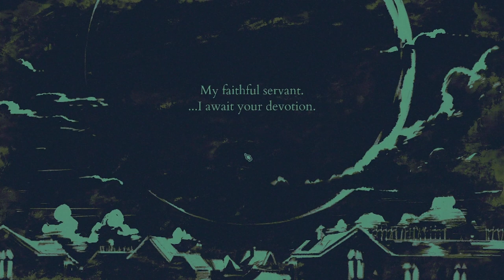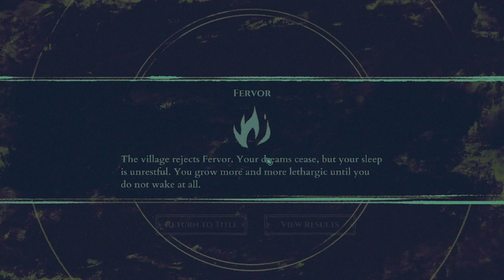sacrificing for rapptor jesus (shrouded isle)